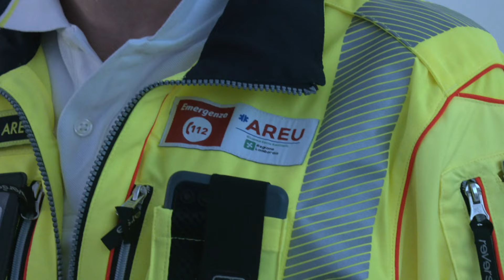'Televisita': la risposta del 112 quando il caso non è urgente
Cosa succede quando chiamate il Numero Unico di Emergenza Urgenza 112 e la chiamata non viene classificata come urgente? Sapete che è possibile accedere ad una televisita semplicemente accedendo ad un link inviato dai soccorritori? Come ce lo spiega in questa intervista esclusiva la dottoressa Francesca Cortellaro, illustrandoci le funzioni della Centrale Medica Integrata di AREU Lombardia, di cui è responsabile.